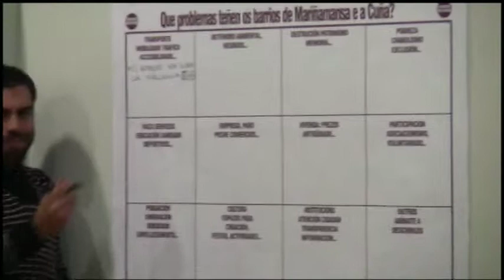OURENSE EN COMUN LO HACEMOS ENTRE TODOS